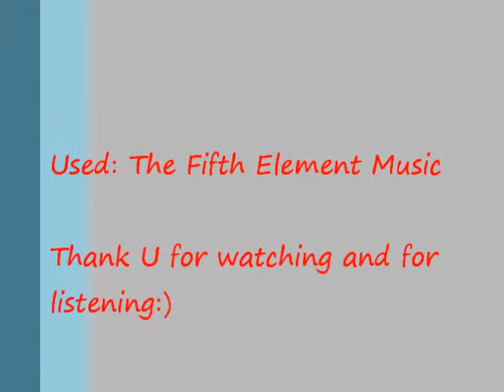Tereza Habibaty "Diva's song"